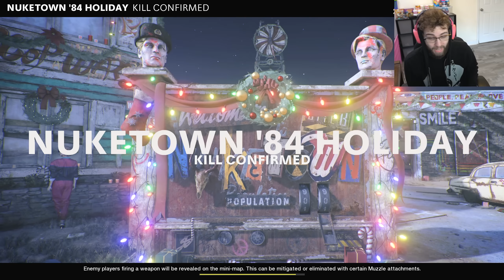I finally UNLOCKED the SLEDGEHAMMER the right way..